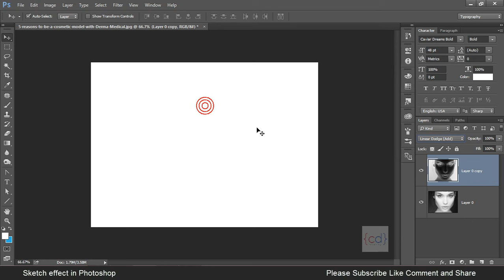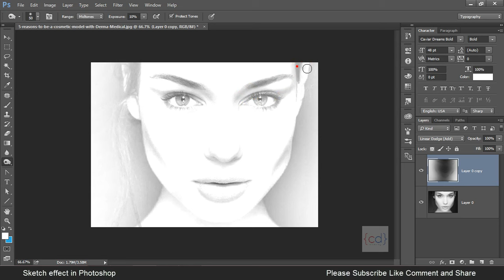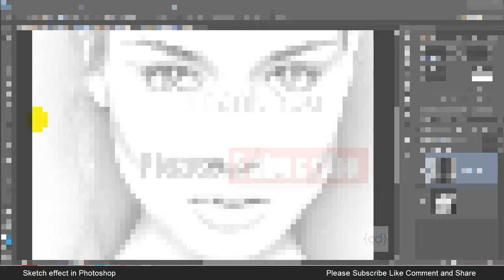Pencil sketch effect in Photoshop || Pencil DRAWINGS effect in Photoshop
Photoshop CC tutorial  how to transform photos into pencil drawings / Sketch effect.

UI Design tutorial in Photoshop : Mobile app login Page Step By Step

Web UI Design Tutorial : How to Deisgn an app Login page Mockup in Photoshop

About Me _▼

Hello I am Ravikant Jha . I am a Graphics and website Designer and Video Editor